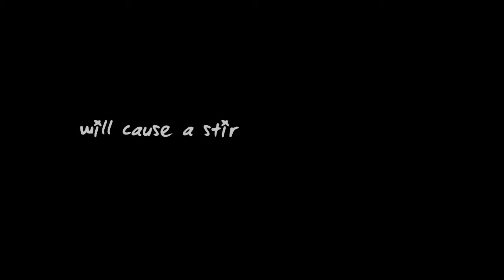[AFF TRAILER] Trigger of love